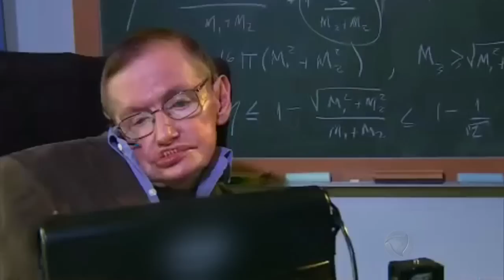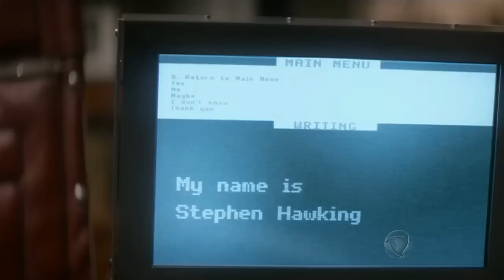O casamento que aconteceu dentro do hospital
Tudo por causa de um convidado dos noivos. Nossa equipe acompanhou tudo.